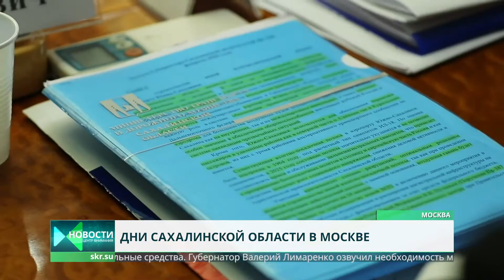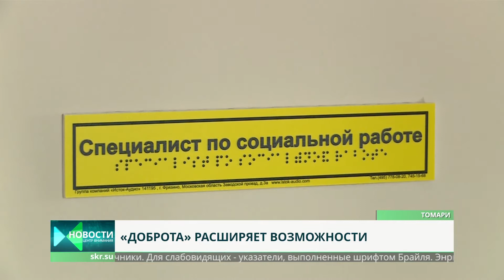Центр внимания. Итоги недели 29.02.20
Журналисты телекомпании ОТВ расскажут о самых значимых и заметных новостях, которые произошли на неделе. И вот главные темы этого выпуска:
Кто самый везучий? В Долинском районе в девятый раз прошли соревнования "Сахалинский лед".
Тает снег, а вместе с ним - асфальт. Дороги в Южно-Сахалинске опять требуют ремонта после холодного периода.
Без них работа полиции невозможна. Первого марта свой праздник отметят эксперты-криминалисты.
Уже освоился, но еще боится. В сахалинском зоопарке рассказали о медвежонке, которого был спасен в конце прошлого года.
Вернулись с победой. Сахалинский хор "Гармония" занял первое место в мировом чемпионате.
Об этом и многом другом пойдет речь в этом выпуске программы "Центр внимания". Ведущий в новостной студии ОТВ Сергей Суханов.